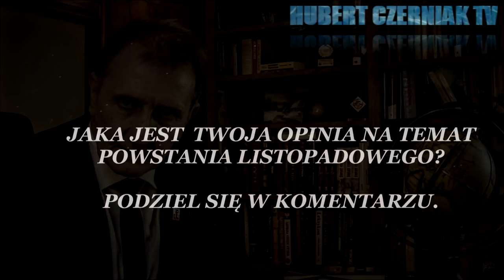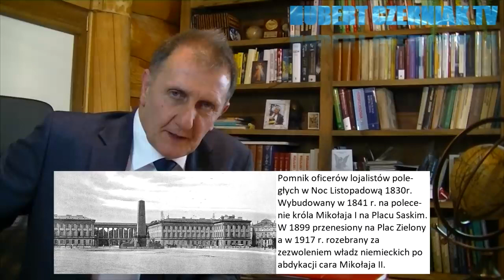Hubert Czerniak odkrywa prawdę - Powstanie listopadowe / Tak okłamywano Polaków!